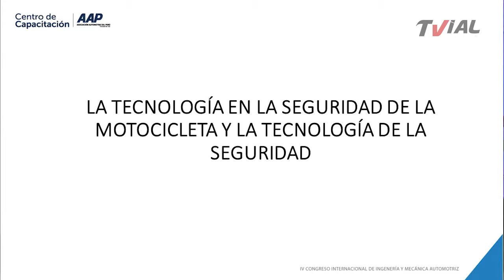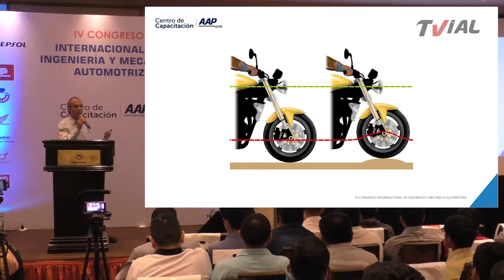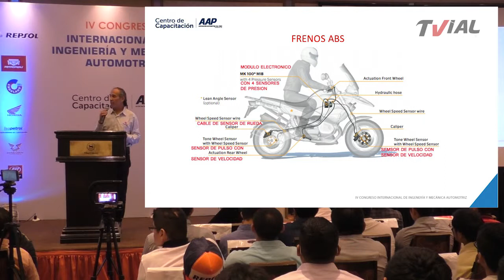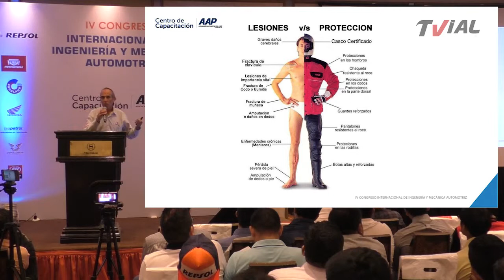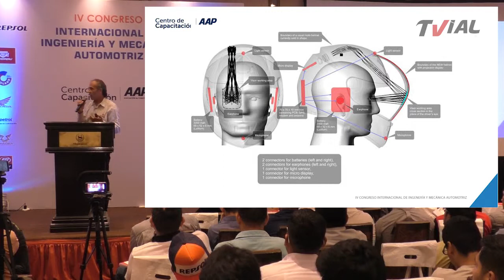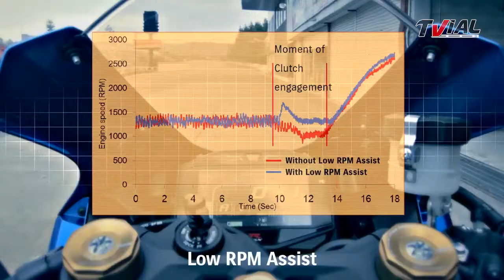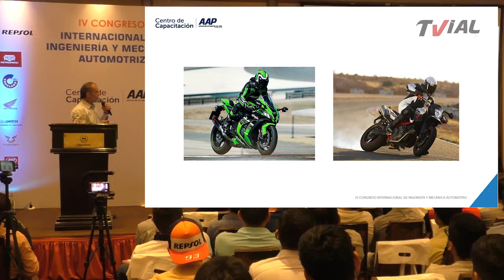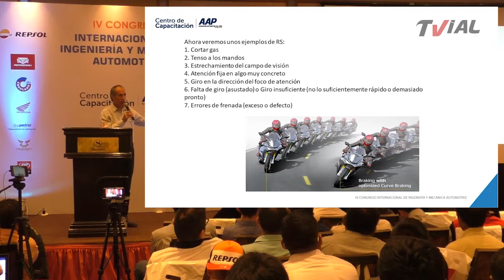Exposición de Luis D'Angelo | IV Congreso Internacional de Ingeniería y Mecánica Automotriz | 2019